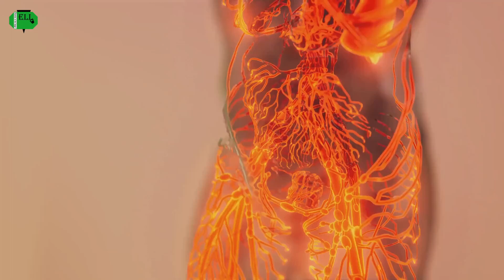Fitness for your Brain Health: Unleashing the Benefits of Brain Fitness.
Welcome to ELL! In today's video, we're diving deep into the fascinating world of brain health and how fitness can play a pivotal role in keeping your mind sharp and vibrant throughout your life.